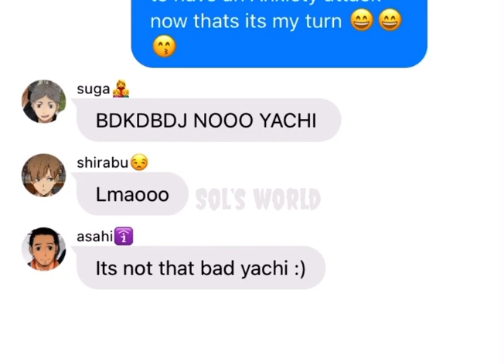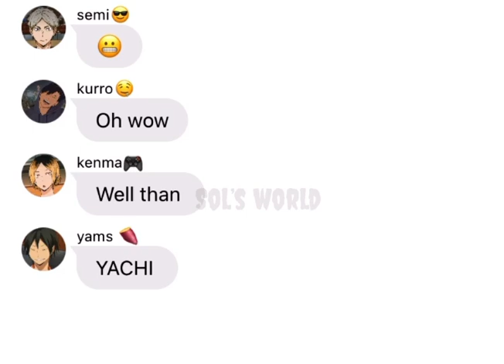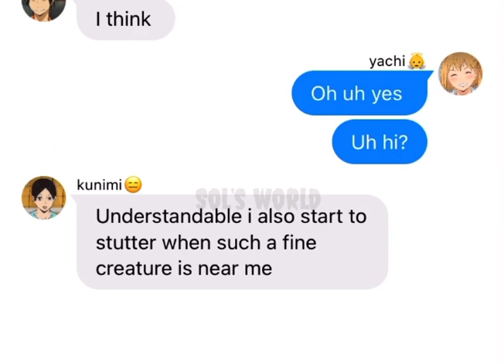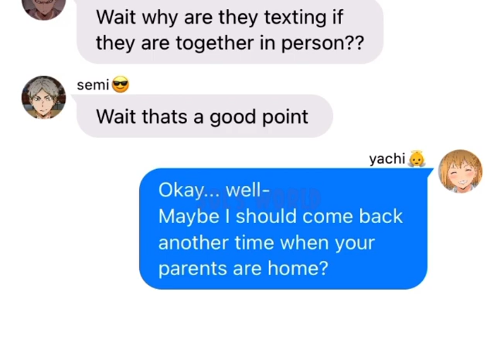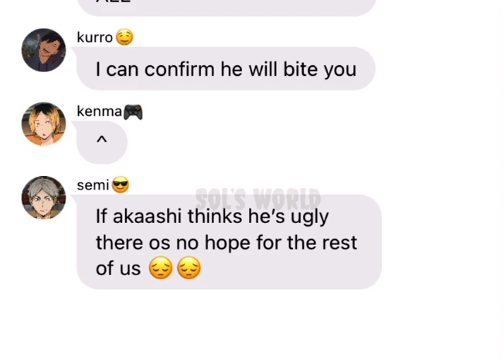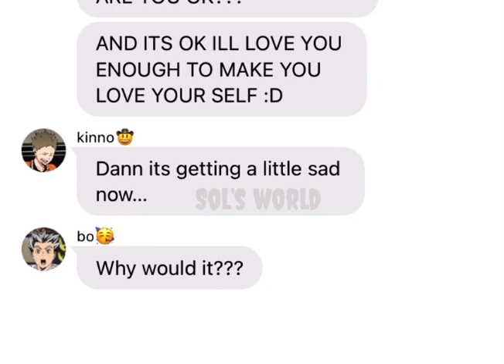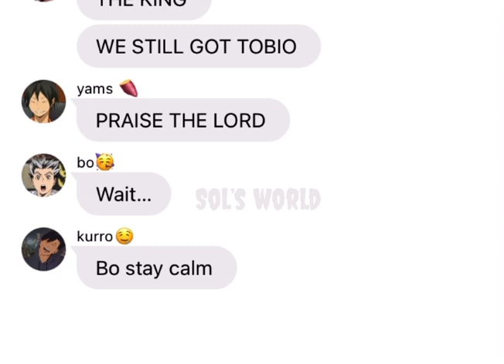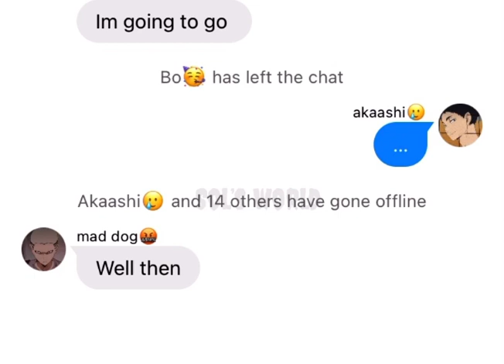Beetlejuice lyric prank/// song 7-8 /// haikyuu text